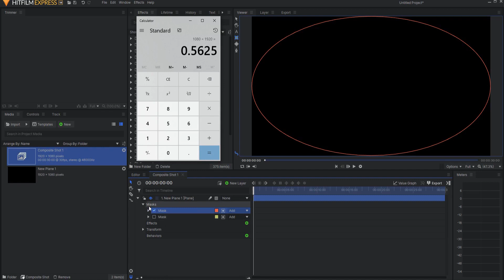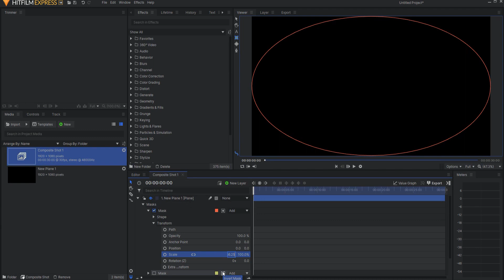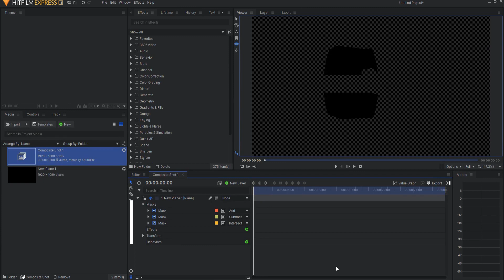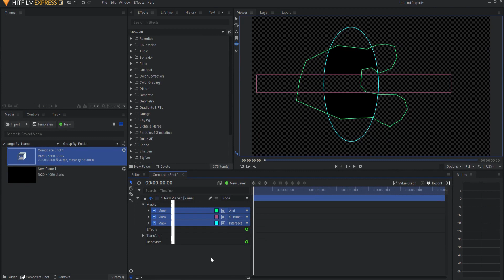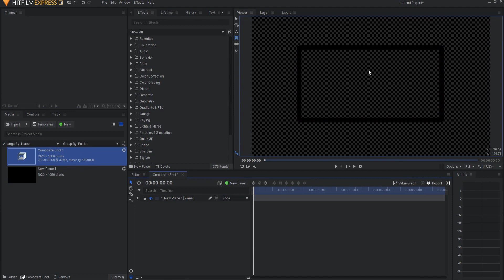5 Tips and Tricks for Masking in HitFilm!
In the video, I give you 5 tips and tricks for masking in HitFilm!

0:00 - Intro
0:11 Trick Number 1. The Double Click
1:09 Trick Number 2. Box Select Multiple Mask Points
1:39 Trick Number 3. Selection Handle Modifiers
2:45 Trick Number 4. Mask Colors
3:32 Trick Number 5. The Invert Button
4:04 Trick Number Bonus Trick: Create a Border
4:44 Outro